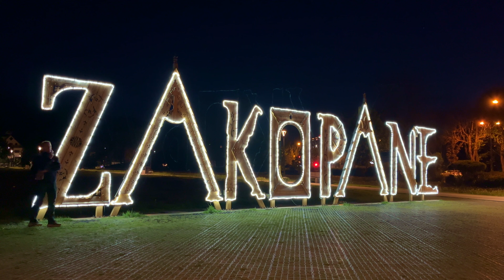Zakopane 🇵🇱 Beautiful mountains Car camping Vlog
Zakopane is often referred to as "the winter capital of Poland". It is a popular destination for mountaineering, skiing, and tourism.

Things that i actually use and can recommend:
chest mount
sd card for drone and GoPro
iPhone tripod
Flexible tripod
favourite shoes
dream camera
favourite book

Revolut Bank that I use when travelling best exchange rates

dontation if you want to help me create videos everyday